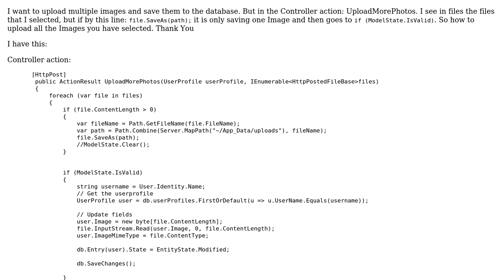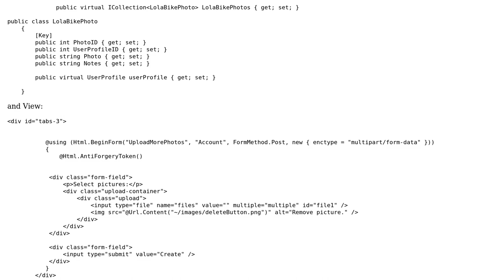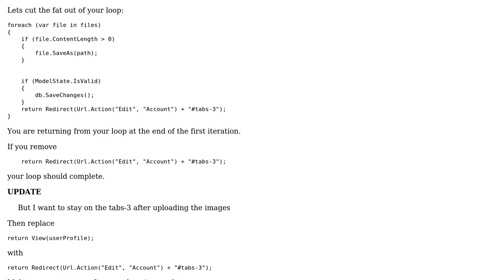Muliple images from database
With thanks & praise to God, and with thanks to the many people who have made this project possible! | Content (except music & images) licensed under CC BY-SA | Music | Images & others | With thanks to user Niels Savant user Eric J. and the Stack Exchange Network Trademarks are property of their respective owners. You are responsible for your own actions.